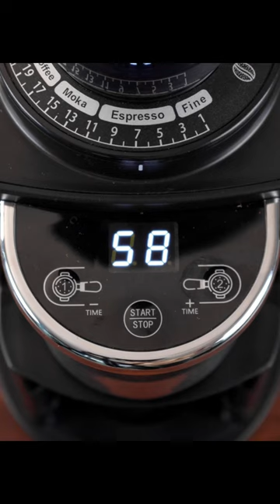HiBREW Automatic Burr Mill Electric Coffee Grinder: with 34 Gears, Visual Bean Storage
Don't miss out on this amazing deal! The purchase link is in the first comment.